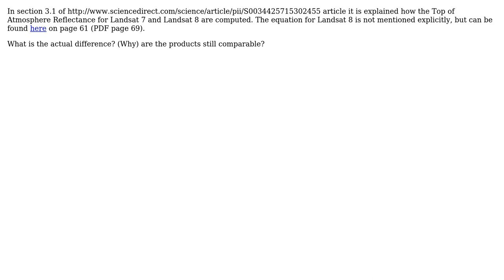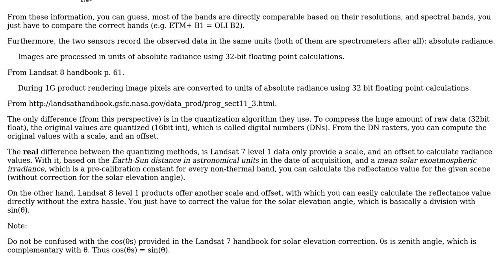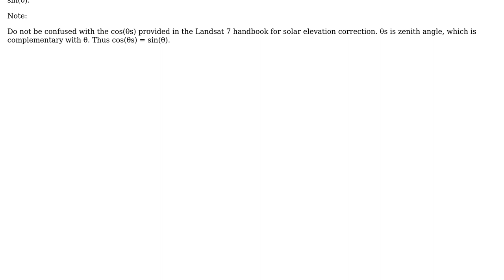GIS: Difference between Landsat 7 and Landsat 8 TOA reflectance computation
With thanks & praise to God, and with thanks to the many people who have made this project possible! | Content (except music & images) licensed under CC BY-SA | Music | Images & others | With thanks to user Kirk Kuykendall user Gabor Farkas user countryman and the Stack Exchange Network Trademarks are property of their respective owners. You are responsible for your own actions.